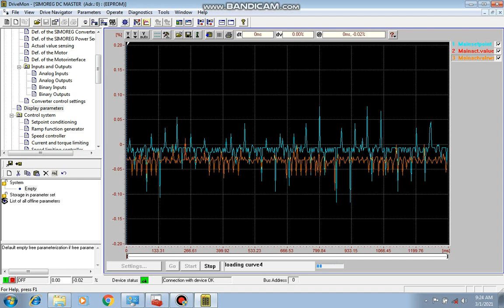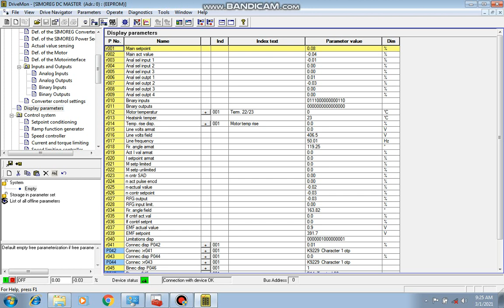simoreg DriveMonitor Osci test